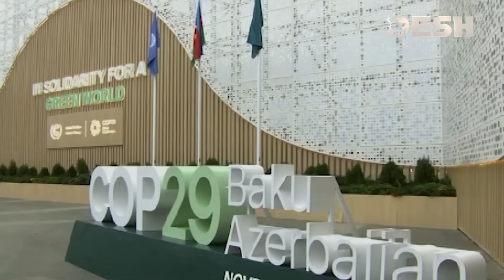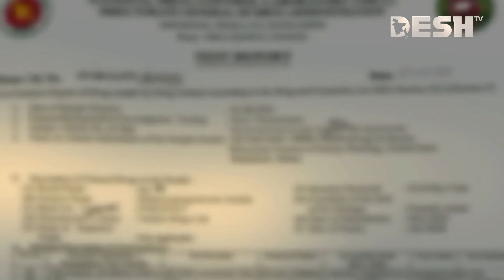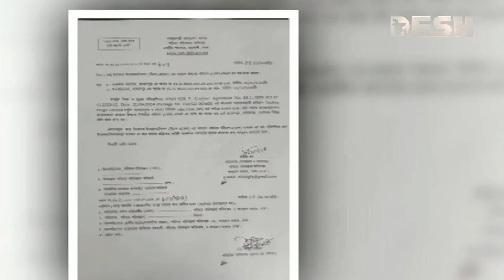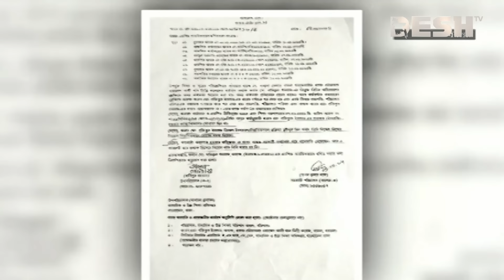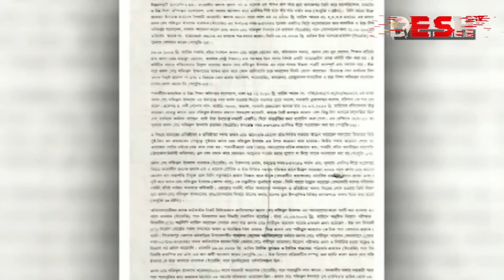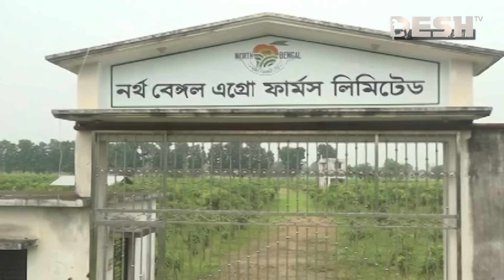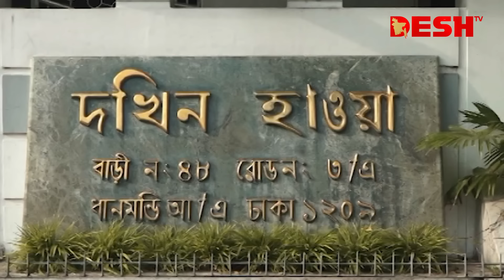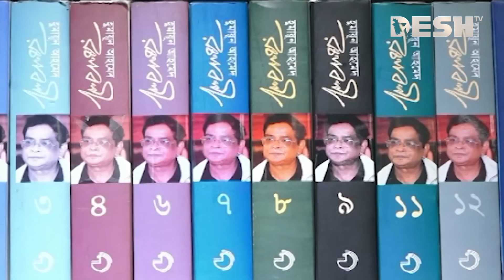দেশ সংবাদ | দুপুর ১২টা | ১৩ নভেম্বর ২০২৪ | Desh TV Bulletin 12PM | Latest Bangladeshi News